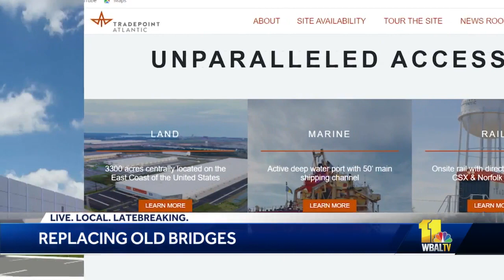Structurally deficient bridge to Tradepoint Atlantic to be replaced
Federal money will now be used to replace a 60-year-old highway bridge that connects Dundalk to Tradepoint Atlantic in addition to fixing or replacing hundreds of other bridges in Maryland. Inspectors declared the Baltimore County bridge that carries Maryland Route 157/Peninsula Expressway structurally deficient, which means it won't be able to handle the weight load of daily traffic much longer. Officials cite the bridge's age, rust and crumbling state and said replacement is a priority because of what the bridge connects.